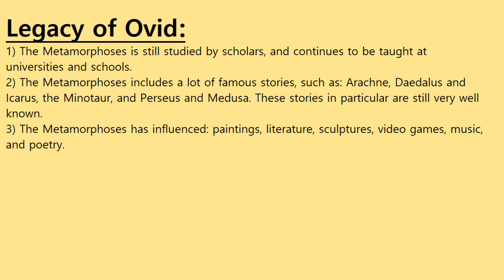Ovid's Metamorphoses: Who is Ovid?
An introductory video for the renowned Roman poet - Ovid. This introductory video covers a brief overview of the environment Ovid thrived in, and offers insights into his influences and his life. Ovid has since become ubiquitous for his poem 'The Metamorphoses', which revolves around the interactions between the Roman gods and humans.